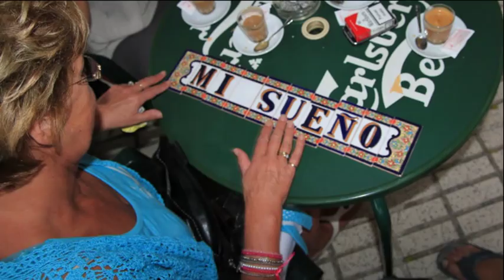Ik zie je weer in Spanje- Pa de Boer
Tot Snel Padre xxx